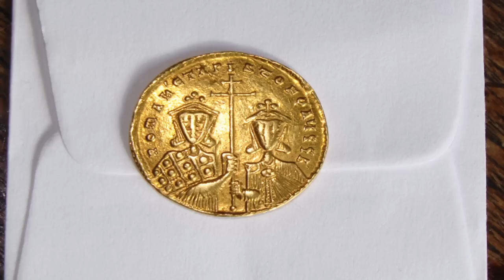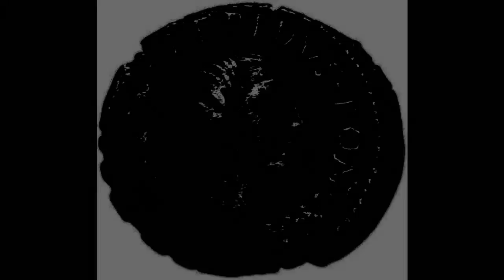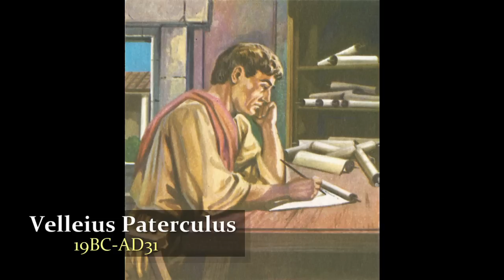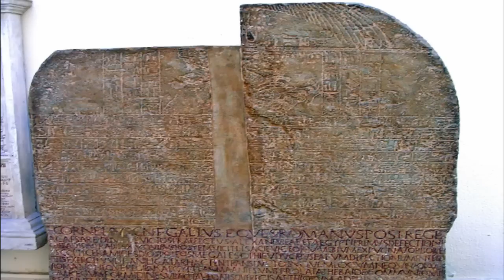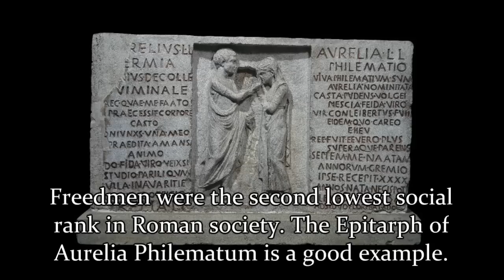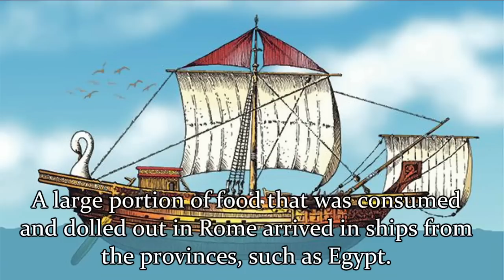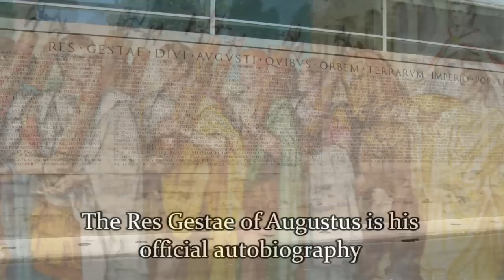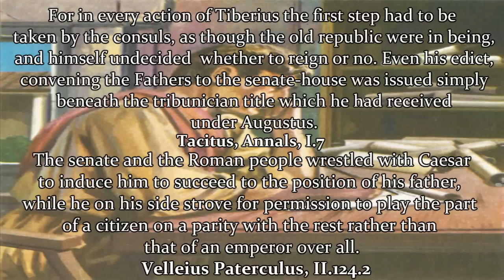Augustus 63BC-AD14: The Road to Empire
This is a single video of all of the parts in my series of videos on how the Roman Republic turned into the Roman Principate.

Special thanks to Prof. Dominic Rathbone for giving me the inspiration and knowledge for this series on the first emperor.

For bibliography and music credits, please see the individuel videos.